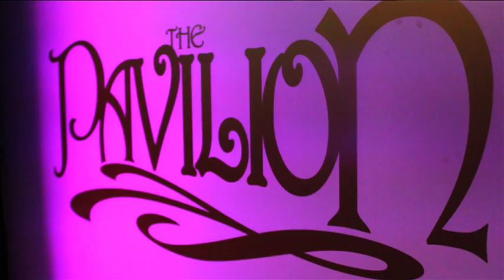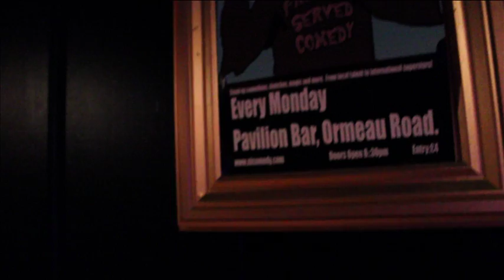Stand Up Belfast Documentary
If you love a good chuckle, this is right up your street! It's my very first documentary taking a look at the unique stand up comedy scene in the city of Belfast. The project brought us to various venues across the city such as The Pavillion and The Black Box. It gave us the opportunity to meet comedians (both from Northern Ireland and The Republic of Ireland) to really find out more about the sense of humour that makes us stand out from the rest of the UK. It was a great bit of craic!

I hope you enjoy the documentary and any feedback would be lovely :)

I'd like to say a huge thank you to everyone who helped me out!

Here's the credits seeing as they aren't in the video

Producer/DIrector/Editor - Sian Parry
Executive Producer - Jacqui Berkeley
Editor - Aaron McDonald
Camera operators - Aaron McDonald, Malachy Sturgeon and Andrew Schofield
Sound - Brendan Strong, Aaron McDonald and myself